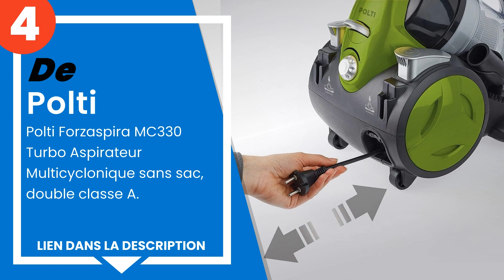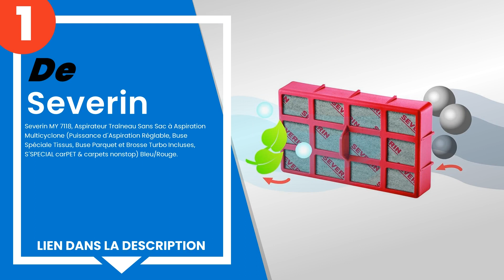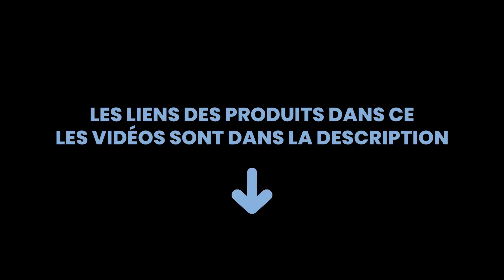Les 5 meilleurs aspirateurs sans sac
1) Severin MY 7118, Aspirate... »
2) Rowenta, Aspirateur Sans ... »
3) Rowenta, Aspirateur Sans ... »
4) Polti Forzaspira MC330 Tu... »
5) Polti Forzaspira C110_Plu... »

✋ Voici les 5 meilleurs aspirateurs sans sac, disponibles sur le marché.

00:00 - Introduction
00:09 - 5) Polti Forzaspira C110_Plus, aspirateur cyclonique, double cl...
00:29 - 4) Polti Forzaspira MC330 Turbo Aspirateur Multicyclonique sans...
00:53 - 3) Rowenta, Aspirateur Sans Sac, Puissant, 750 W, 1,5 L, Access...
01:18 - 2) Rowenta, Aspirateur Sans Sac Puissant et Silencieux, 750 W, ...
01:45 - 1) Severin MY 7118, Aspirateur Traîneau Sans Sac à Aspiration M...